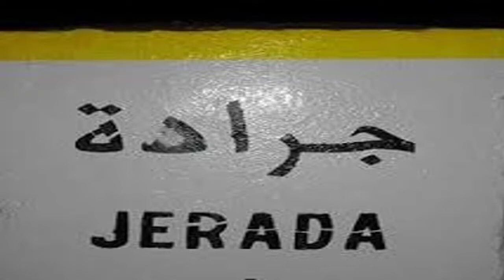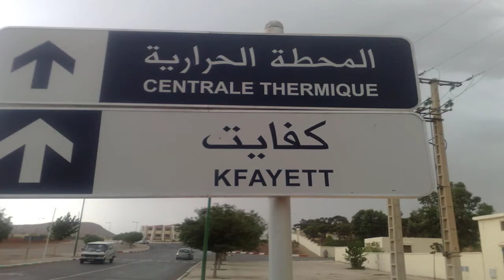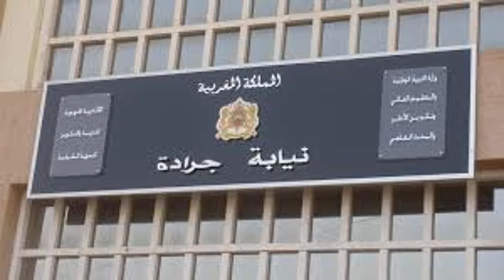The city of Jerada welcomes مدينة جرادة ترحب كم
مدينة جرادة ترحب كم  The city of Jerada welcomes